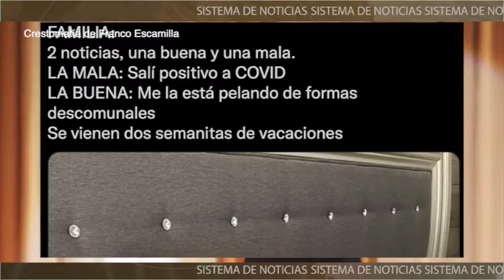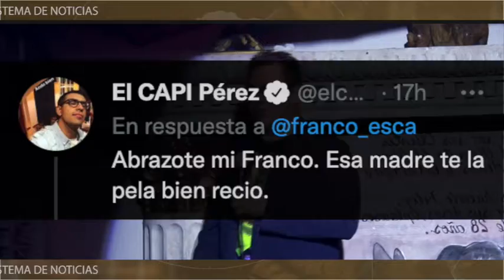El comediante Franco Escamilla, dio positivo a covid.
El comediante FrancoEscamilla, dio positivo a covid, la enfermedad se “la está pelando de formas descomunales”.